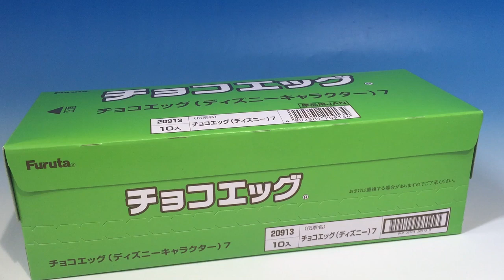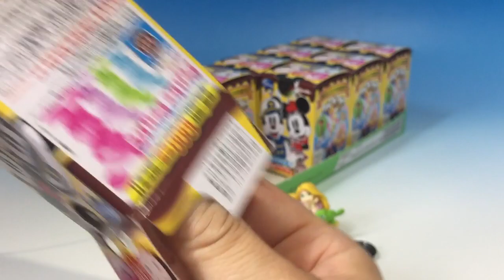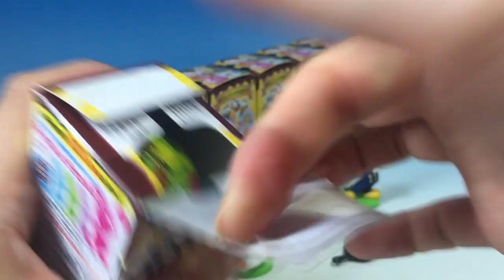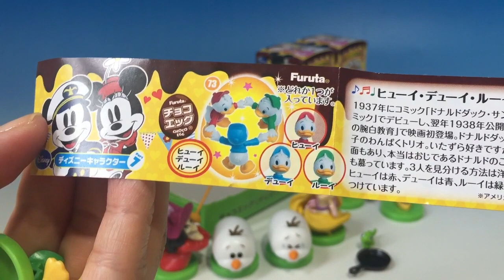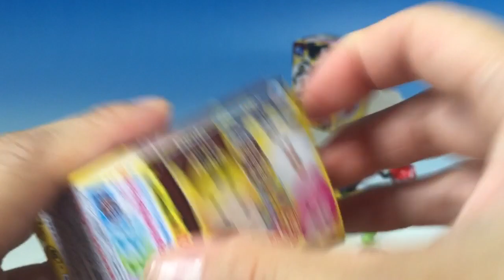BOX開封２回目！チョコエッグ ディズニーキャラクター パート７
BOX開封２回目！
今回はチョコエッグのディズニーキャラクター　パート７